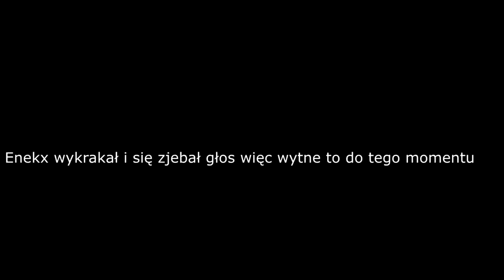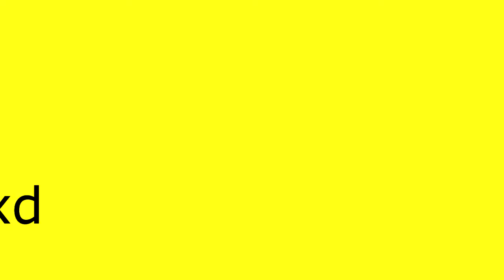Pseudol Dla Kolegów i Wygrane Derby! - Sprawdzanie Pseudoli #5 Nike RPG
Siema jeśli spodobał ci się film zostaw 👍 i suba z góry dzięki 😜

💖Graficy:TempySztylet,Bywalec💖
💖Montażysta: hansklos,ajgerp💖
😉Discord prywatny:enekx# 1105😉

Nagrywam: OBS/Mirilis Action
Mój sprzęt jest napisany w informacach o kanale😉